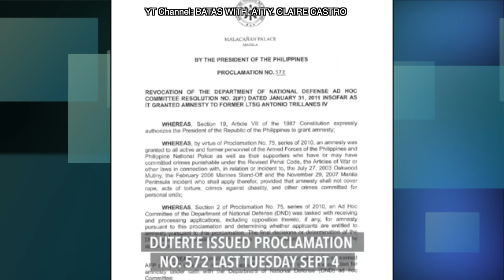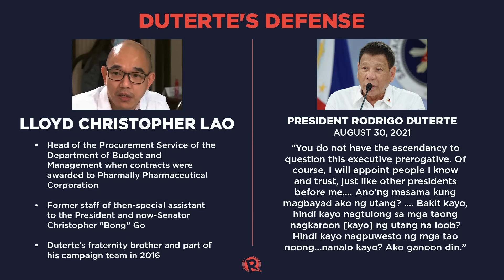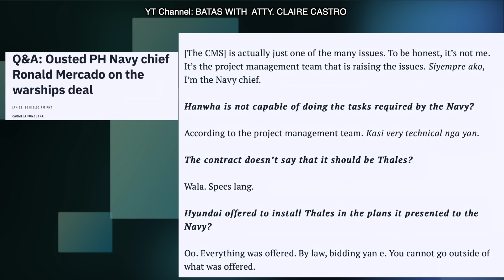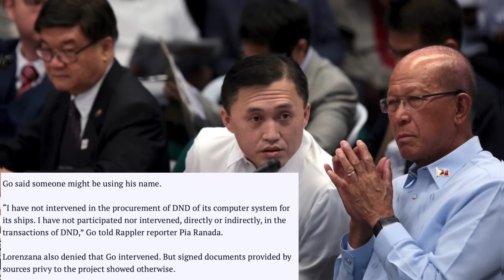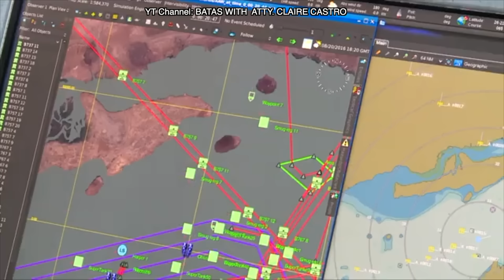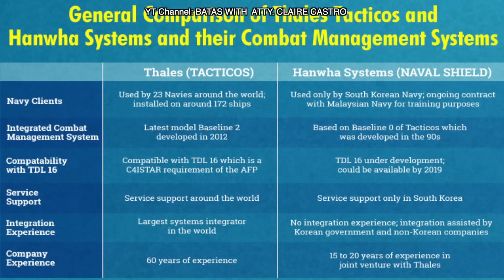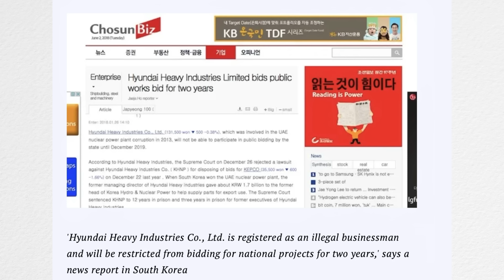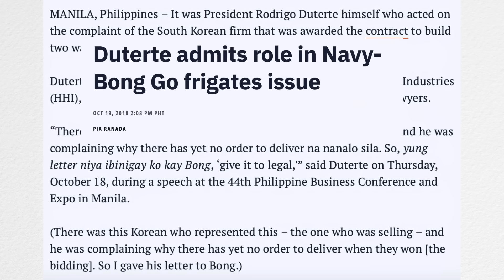PAG-AMIN NINA DUTERTE AT BONG GO SA FRIGATE (WARSHIP) DEAL | SASAMPAHAN NG PLUND3R NI TRILLANES